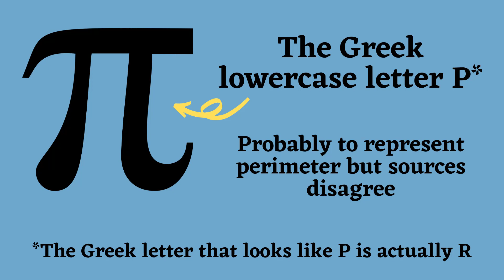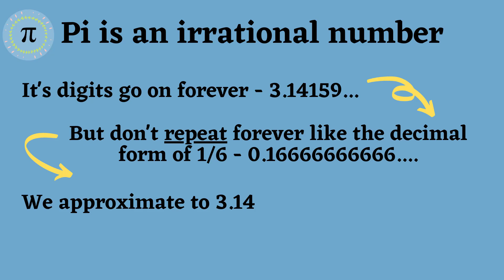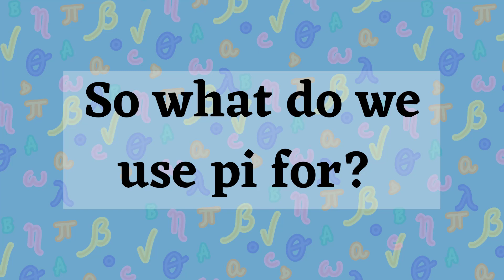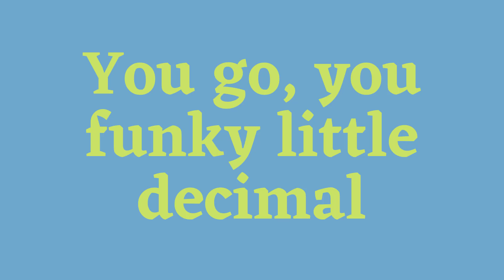Friday Fun Fact: Pi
Learn during your lunch break! Today we're celebrating Pi Day a little early.

Sources:
AsapScience. (2021). The Pi Song (Memorize 100 Digits Of π) | SCIENCE SONGS. [Video]. Youtube.

Bogart, S. (1999, May 17). What Is Pi, and How Did It Originate?. In Scientific American .

Britannica, T. Editors of Encyclopaedia (2021, January 28). Pi. Encyclopedia Britannica.